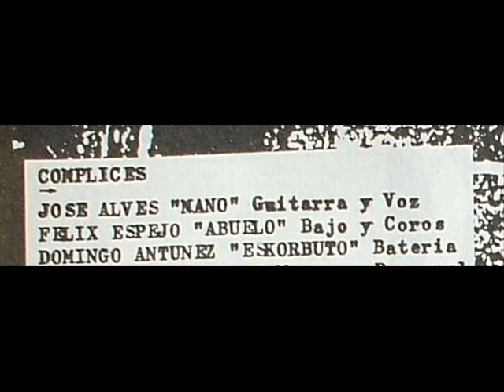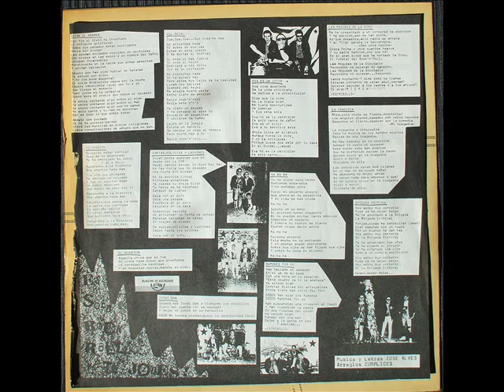Complices. Les Mogudes de la Dipu.wmv